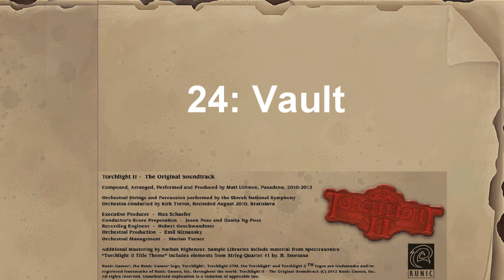Torchlight 2 Soundtrack 24 Vault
Join the Viso Network